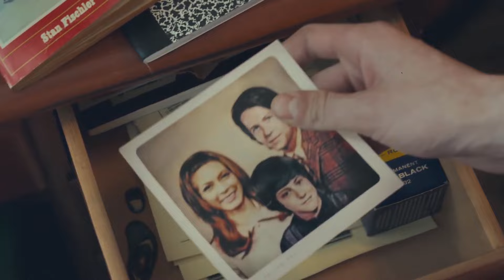✨OSCAR Gála 2024✨ 7köznapic módra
A 2024-es Oscar-gálát ismét megrendezheti a 7Köznapic csapata!

Legjobb vizuális effekt, legjobb férfi főszereplő, legjobb női főszerepelő, legjobb film és bónusz témák kivesézése, egy közel órás beszélgetésben.

Közeledik a 96. Oscar-gála, így mutatjuk a díjra jelölt filmeket, amelyeket tényleg megéri megnézni.

Idén 10 film kapott Oscar-jelölést a legjobb film kategóriában. A lista igazán változatos, hiszen a jelöltek között van többek között a Barbie, az Oppenheimer és a Szegény párák is. 2023-ban egészen kiemelkedőek voltak a filmek, így elég nehéz megjósolni, hogy a végső listából melyik alkotás nyeri meg a díjat.

Ezek a filmek szállnak versenybe az Oscar-díjért

American Fiction, Barbie, Egy zuhanás anatómiája, Előző életek, Érdekvédelmi terület, Maestro, Oppenheimer, Szegény párák, Téli szünet, Megfojtott virágok

Ne felejtsetek el FELIRATKOZNI, LÁJKOLNI, CSENGETNI, KOMMENTELNI!!!